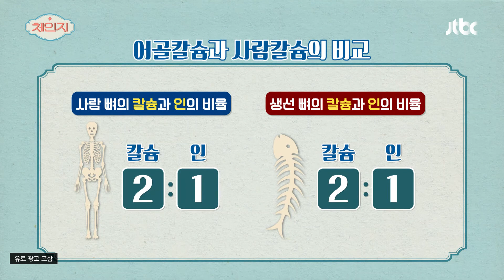사람 칼슘과 동일한 인산 칼슘으로 구성된 '어골 칼슘' 체인지(change) 76회｜JTBC 210106 방송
사람 칼슘과 동일한 인산 칼슘으로 구성된 '어골 칼슘'